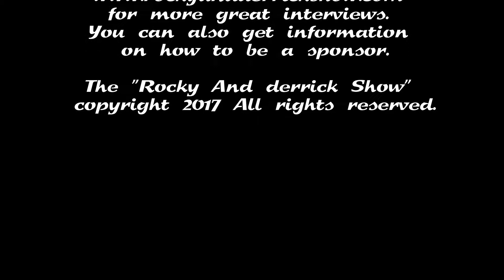Friendly Pets In Greensboro NC! Rocky and Tyra having fun With This Super Cute Puppy!!!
is a interview video podcast program from a kids point of view.
We interview kids and adults that are making an impact in the
community. If you are doing something that helps kids or doing
something positive in your community please lets us know so we
can let the world know that kids are doing great things.